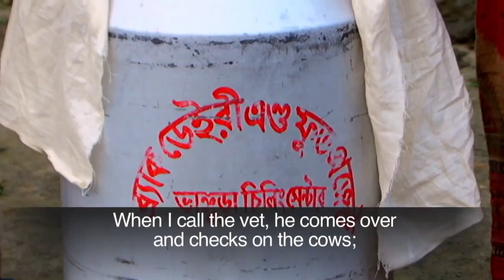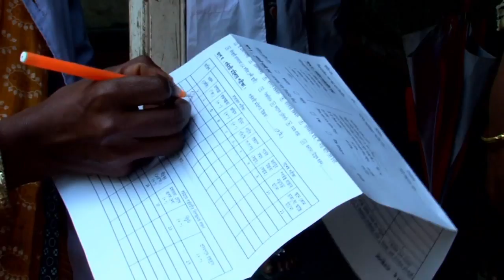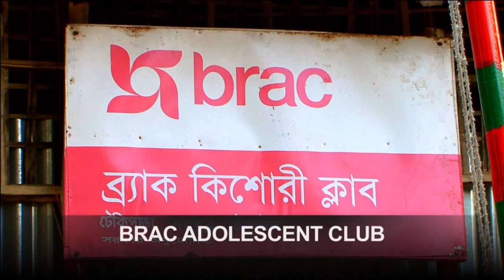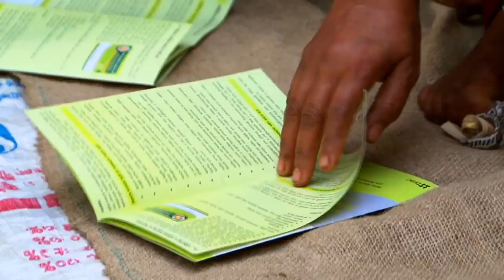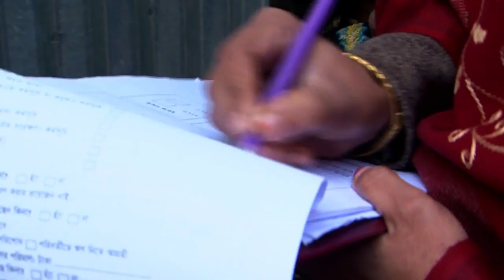BRAC's Profile Video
BRAC is a development success story, spreading solutions born in Bangladesh to 10 other countries around the world -- a global leader in creating opportunity for the world's poor. What started out as a limited relief operation in 1972 in a remote village of Bangladesh has turned into the largest development organisation in the world. Organising the poor using communities' own human and material resources, BRAC (formerly Bangladesh Rural Advancement Committee) catalyses lasting change, creating an ecosystem in which the poor have the chance to seize control of their own lives. We do this with a holistic development approach geared toward inclusion, using tools like microfinance, education, healthcare, legal services, community empowerment and more. Our work now touches the lives of an estimated 135 million people, with staff and BRAC-trained entrepreneurs numbering in the hundreds of thousands, a global movement bringing change to 11 countries in Asia, Africa and the Caribbean.